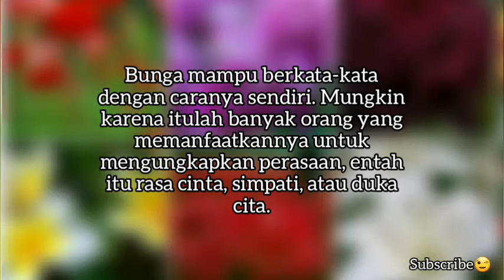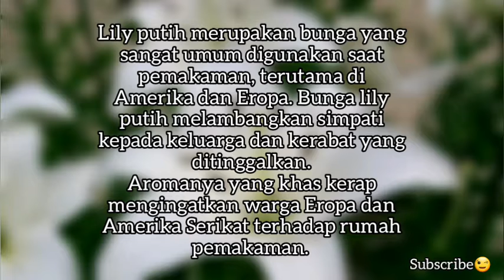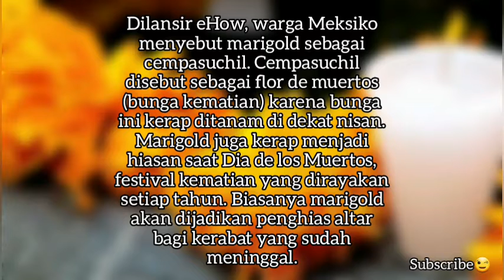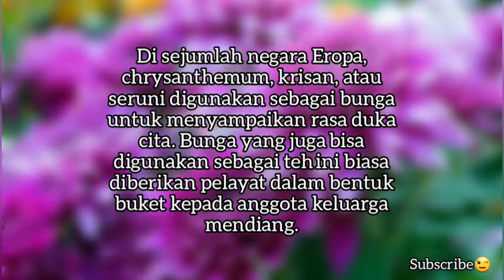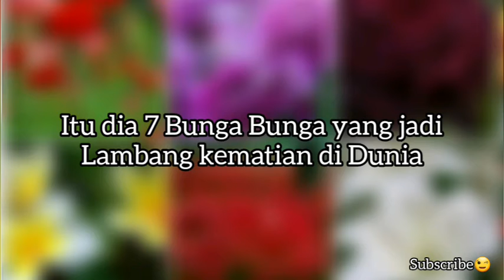7 BUNGA-BUNGA YANG JADI LAMBANG KEMATIAN DI DUNIA